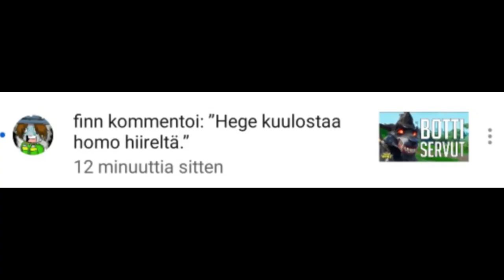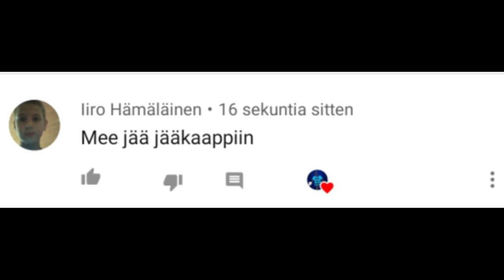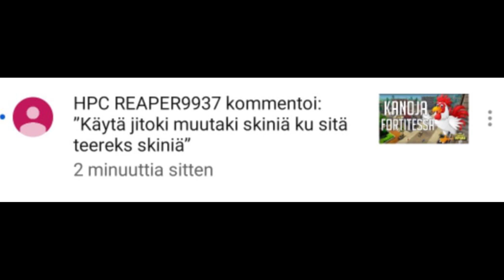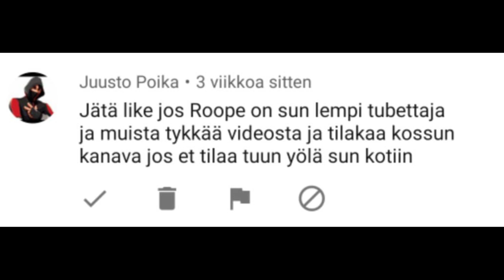MIKSI AINA T-REX SKINI!?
Toivottavasti piditte videosta :3

Muistakaa likee jos piditte :D

Support A Creator Koodi: KOSSU_007